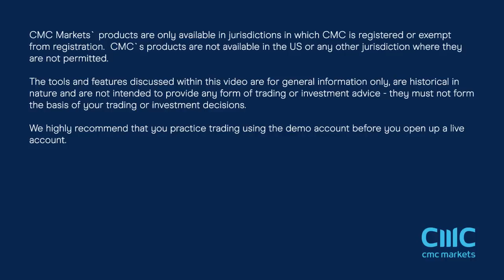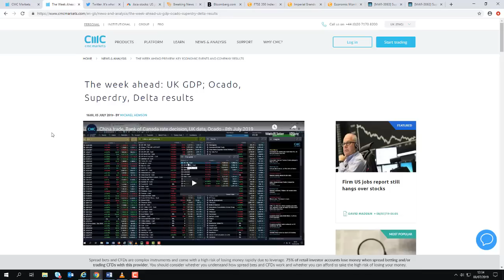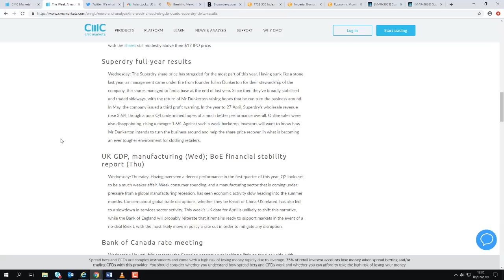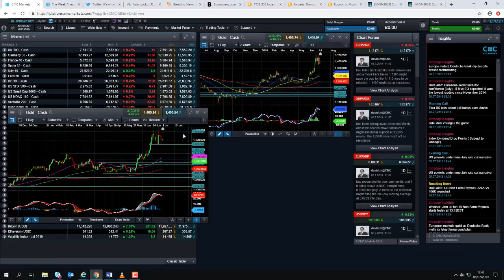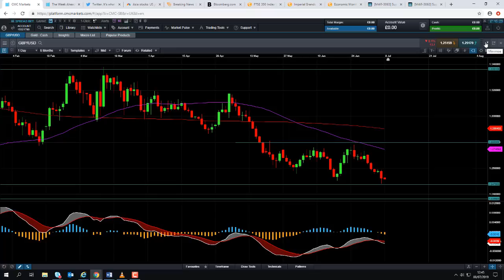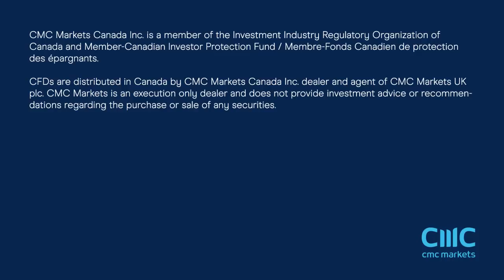Monday market update – 8th July 2019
David talks about the muted start to the European session in the wake of Friday’s solid US jobs report, and discusses the week's events. Get the latest daily analysis on key markets such as US 30, UK 100, Germany 30, Japan 225, USD/JPY, EUR/USD, GBP/USD, Brent and West Texas Crude Oil and Gold via our CMC TV playlist.